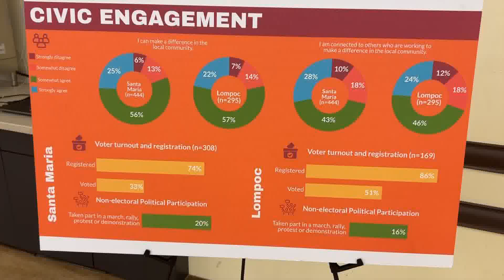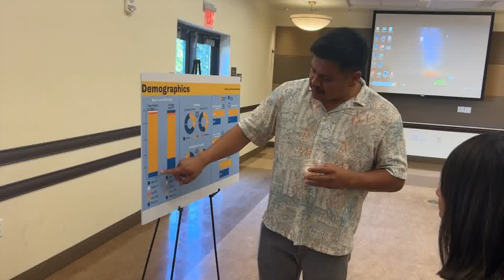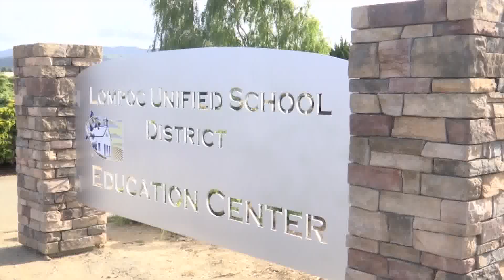‘Thriving Youth Study’ results shared in Lompoc